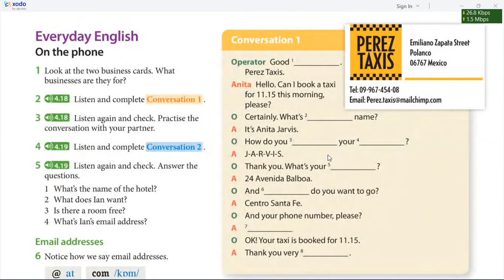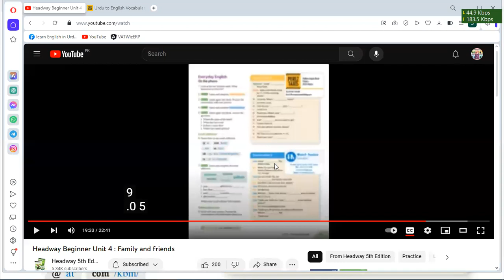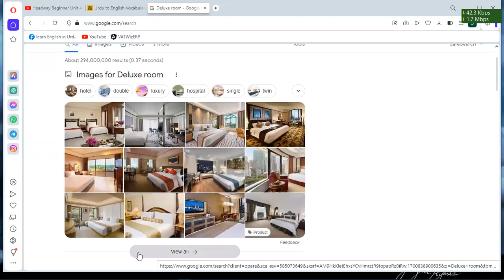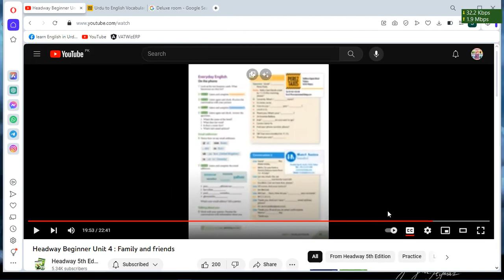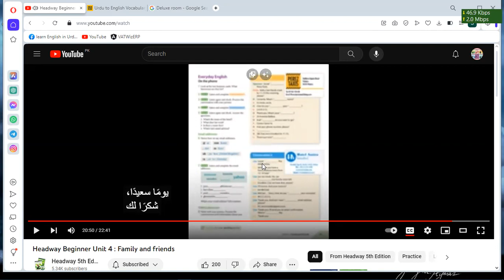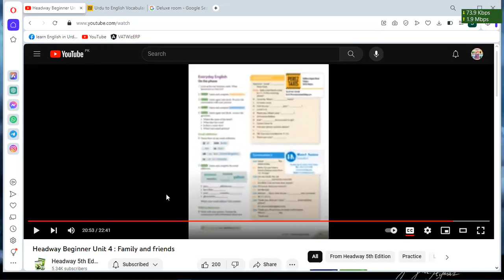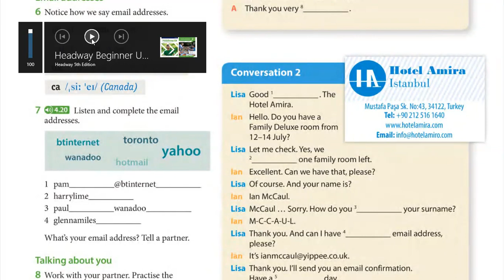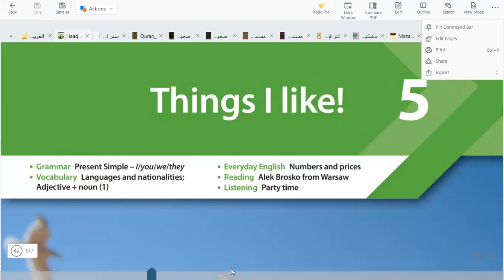Learn Spoken English | Day 13 | Oxford Headway Beginners Level | 5th edition